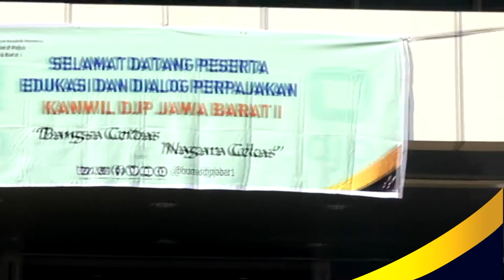Edukasi dan Dialog Perpajakan (EDP) Kanwil DJP Jawa Barat I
Guna meningkatkan pengetahuan dan kepatuhan Wajib Pajak, Kanwil DJP Jawa Barat I menggelar Edukasi dan Dialog Perpajakan (EDP) di Auditorium Gedung Keuangan Negara Bandung, Senin (14/5).

Kegiatan EDP dilaksanakan dengan target Wajib Pajak tertentu sehingga diharapkan materi yang disampaikan dapat langsung dipraktekkan.